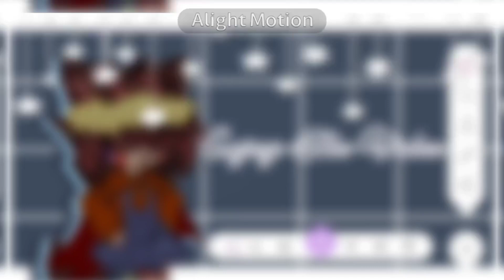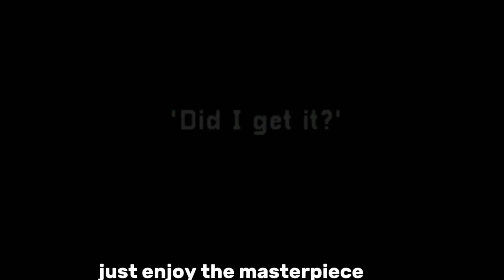|~Creeypasta React To The Afton Family Part 1~| |~Knives And Blood~|